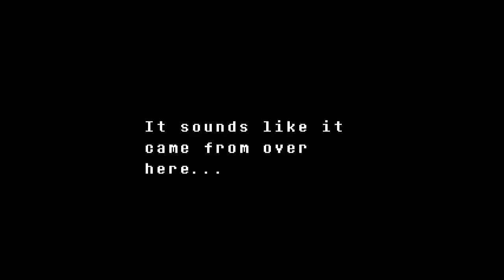Undertale Ep16 Annoying Dog: Gaming With Devinity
Takes up a lot of space.

Performers: James and Drew Devine
Edited by: Drew Devine